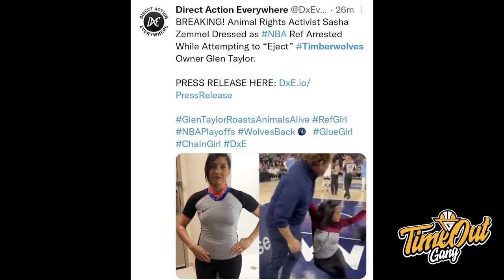TIME OUT: Bubarin Aja Itu Brooklyn Nets // Timberwolves 3-0 Saat Ada Yang Protes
Di Time Out hari ini kita membahas tentang Brooklyn Nets yang ketinggalan 0-3, Minnesota yang selalu menang saat ada orang protes dan Utah yang menang karena Rudy sama Donovan kompak.